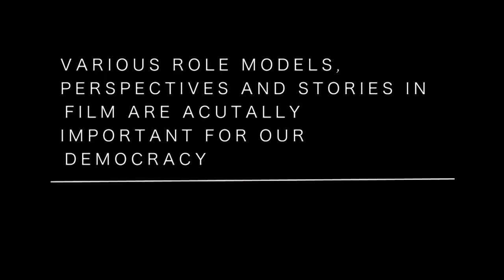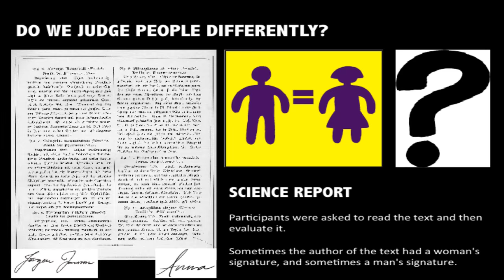Why we need A rate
WHAT ON EARTH IS THIS "A RATE" FILM THING?
A-rate is a new branding of films that pass the Bechdel Wallace-Test invented by Alison Bechdel back in 1985. The A-rate is consumer information meant to raise awareness regarding gender bias on the screen by highlighting the ones with some female presence. For a film to be marked "A" it has to pass the Bechdel test which implies three simple things:
* Two female characters with names
* That talk to one another
* About something other than a man